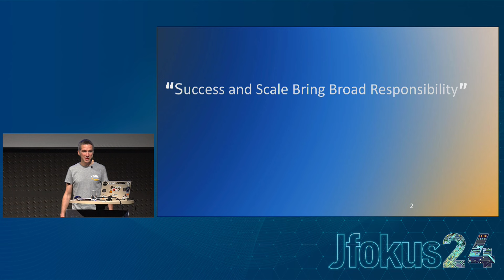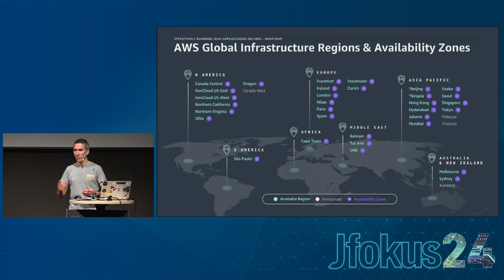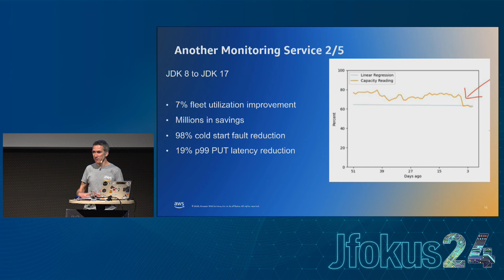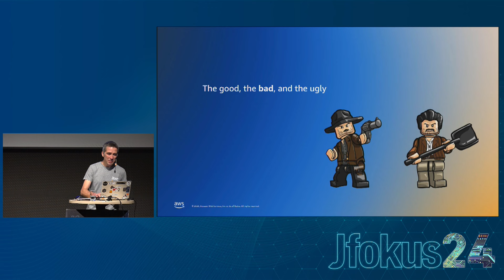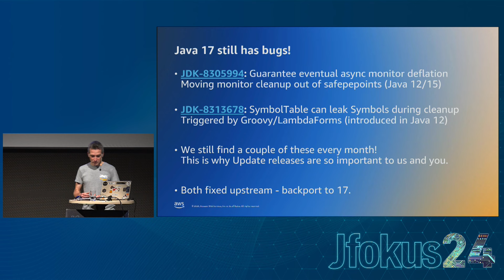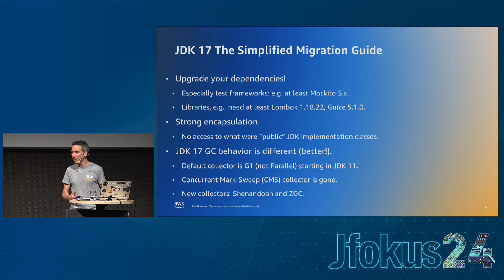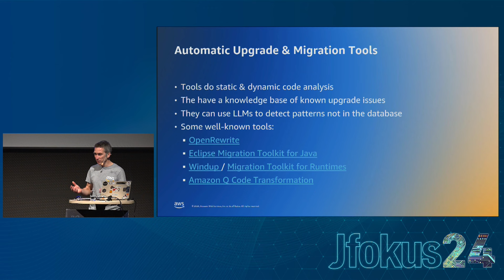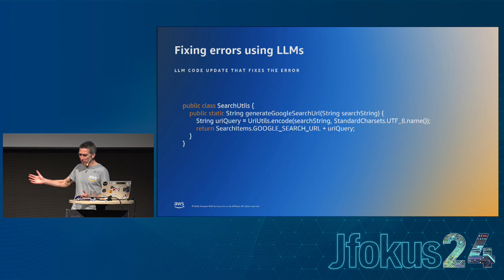Lessons Learned from Upgrading and Modernizing a Massive JVM Codebase at AWS by Volker Simonis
As one of the largest Java users in the world, Amazon has been on a perpetual journey of upgrading Java versions in it's production systems and for the last 7 years also contributed to the evolution of the JVM. In this talk, we will share our experiences and lessons learned from migrating a large codebase running on massive infrastructure from Java 7 to 8, 11, 17, and even 21.

We'll cover key technical challenges we faced in upgrading our codebase while maintaining availability and improving performance, including dependencies, observability, and platform compatibility. We'll share which investments paid off, where we're still struggling, and the archaic parts of Java we wish we could leave behind.

You'll learn about:

The scale and diversity of AWS's internal Java ecosystem
How we manage the effort of migrating to Java 17
What hurdles we fixed, jumped over, and which still remain
How observability, profiling, and modularization are critical
Lessons for modernizing your own large-scale Java backend
Coping with device world

If you want an inside look at our modernization war stories from the Amazon trenches, come listen Volker Simonis, Principal Software Developer for Languages and Runtime at AWS.